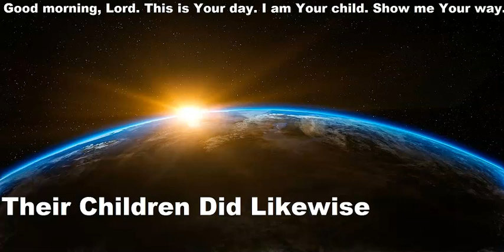479 - Their Children Did Likewise - 2 Kings 17:37-41